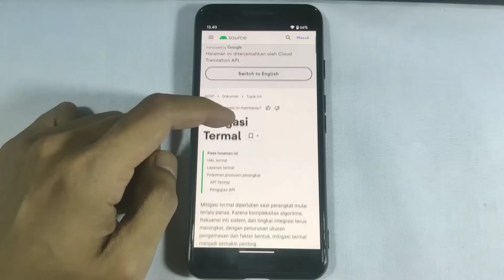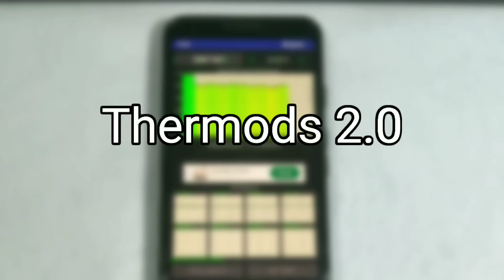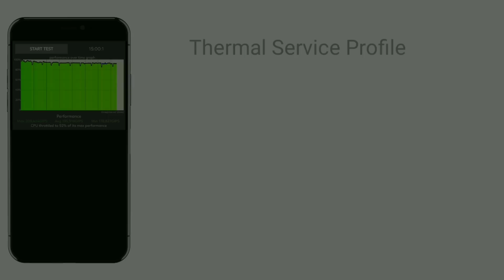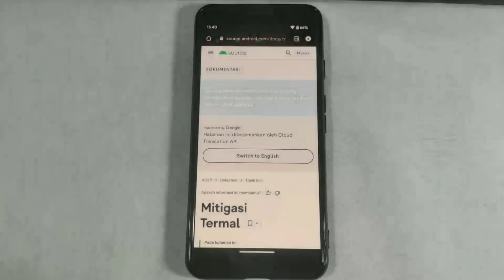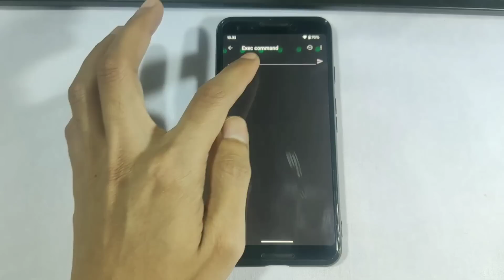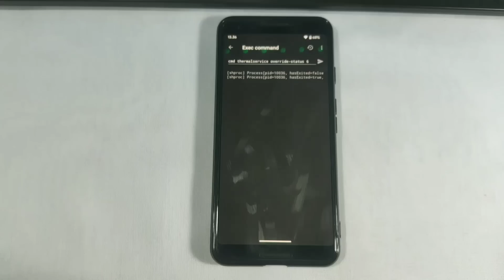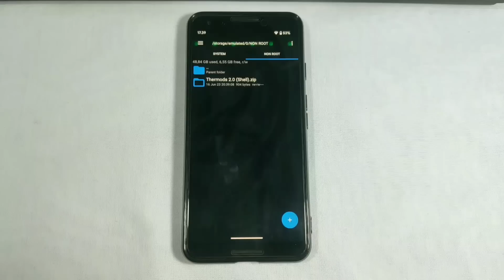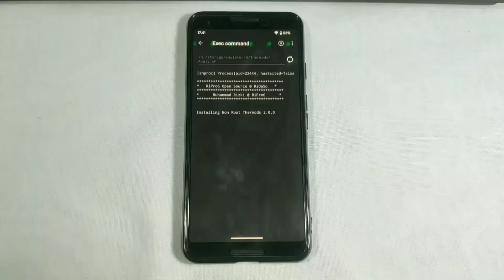Bikin Android Jadi Lebih Ngebut! Tanpa Root, Tanpa PC!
SEMAKIN MUDAH KINERJA MAKSIMAL ANDROID NON-ROOT TANPA PC
Noted : Support On Android 10-14
Alternate⬇
Reset : cmd sensorservice reset